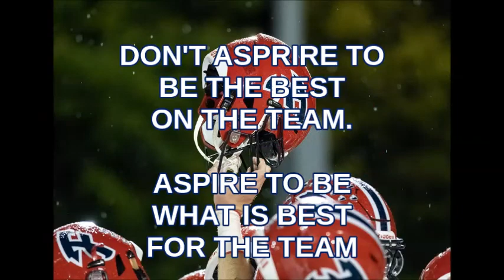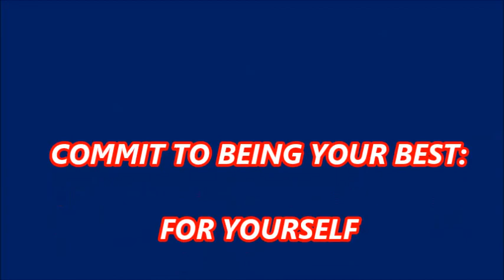2019 HYPE 2